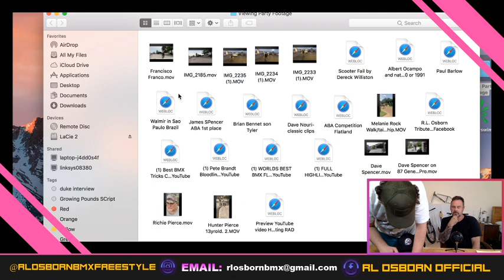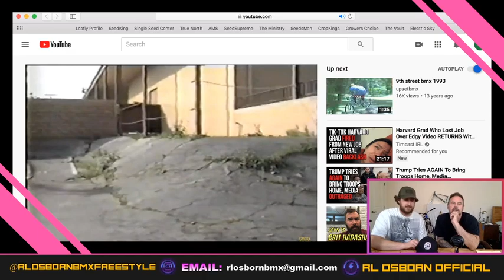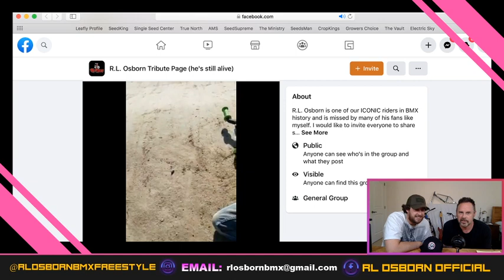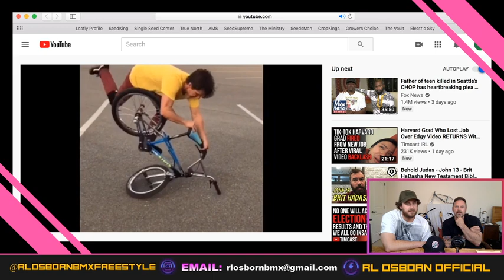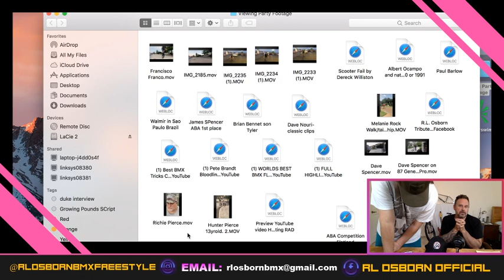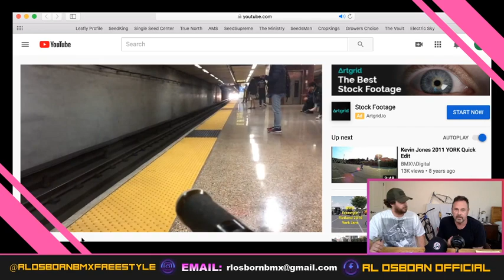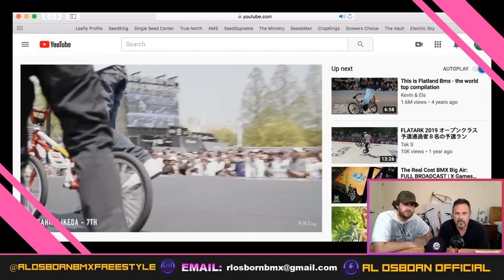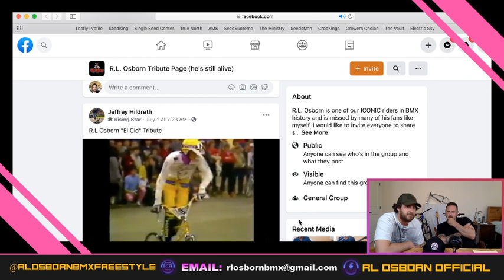Old School BMX Footage Party (Live Stream Replay)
What up BMX Family,

Just wanted to upload the Live Stream we did earlier today.  This video was another Q&A, and we also viewed a ton of awesome BMX footage.  These videos included both Old & New School, and we had riders from all ages and skill levels showing out there stuff!  A lot of the people in these videos are friends of mine and are riders I grew up competing with, so it was really cool heading down memory lane to see all of that.  We mainly watched flatland freestyle tricks in this video, but we also covered some other styles of riding.

I also wanted to give a big shoutout to Eric Wolfe for sending in the awesome General Osborn Pro Frame and Forks.  Can't wait to build that bike and get to riding it.

Anyways it was a total blast kicking it with all of you and thank you to everyone who showed up for the Live Video.

Keep Riding,
RL Osborn